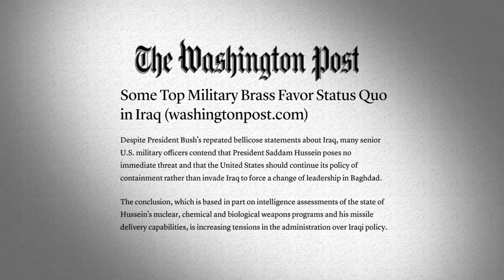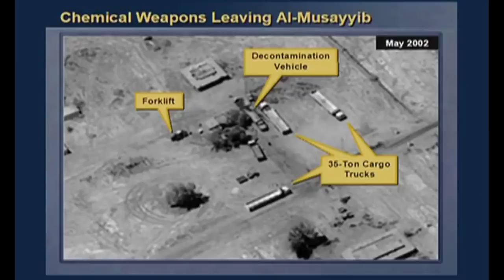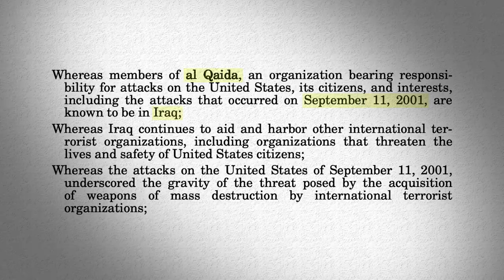WORTH THE PRICE? Joe Biden and the Launch of the Iraq War (narrated by Danny Glover)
WORTH THE PRICE? Joe Biden and the Launch of the Iraq War is a documentary short reviewing the role of then-Senator Joe Biden (D-DE) in leading the United States into the most devastating foreign policy blunder of the last twenty years.

Produced and directed by Mark Weisbrot and narrated by Danny Glover, the film features archival footage, as well as policy experts who provide insight and testimony with regard to Joe Biden’s role as the Chair of the United States Senate Committee on Foreign Relations in 2002.